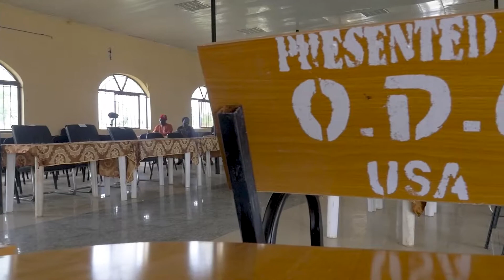HANDING OVER OF STUDENTS CHAIRS AND TABLES DONATED BY ODU USA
THE OCCASION OF HANDING OVER OF STUDENTS CHAIRS AND TABLES DONATED BY ODEOMU DEVELOPMENT UNION USA BRANCH ON THE 27TH OF OCTOBER ,2021 BY THE PRESIDENT OF THE UNION, ELDER ADENIYI ADESINA